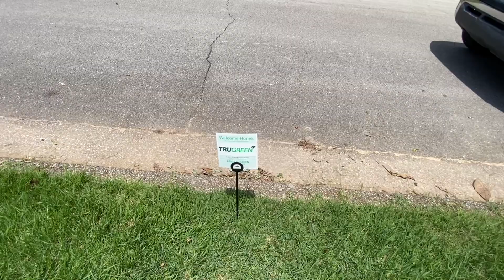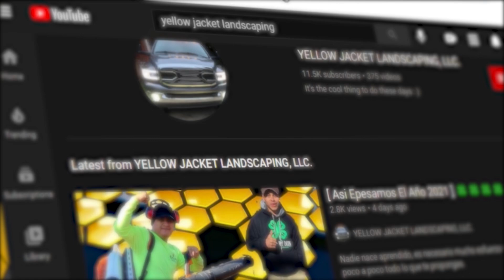Como Instalar Gramas Nuevas | Zoysia Myers Grass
Asi instalamos dos paletas de pasto llamado: Zoysia Myer Grass es para el calor y no es semillas idéntico como fescue solo que se duerme en el invierno. Saludos YarderosMafiosos